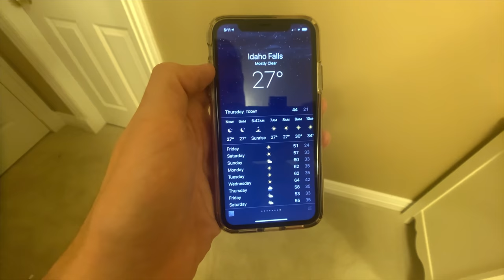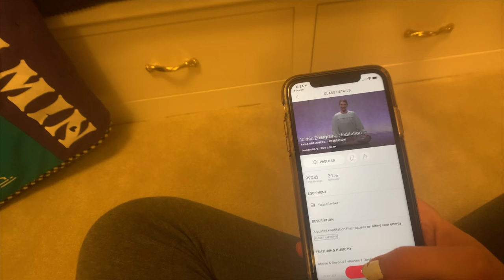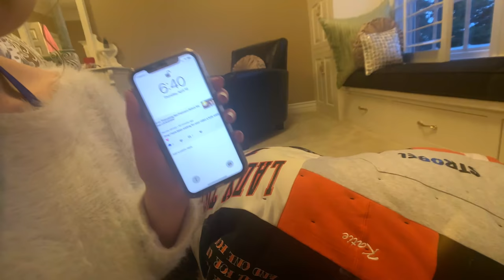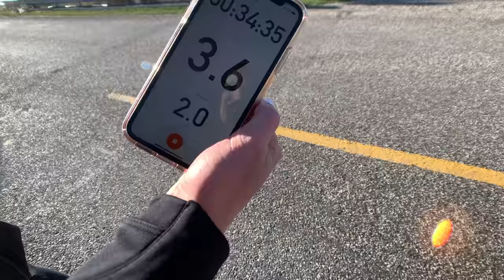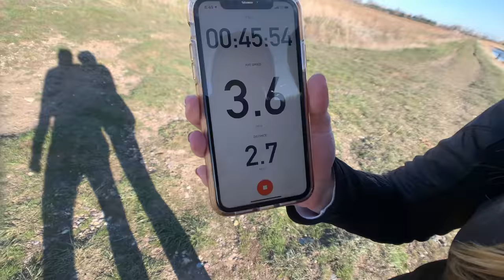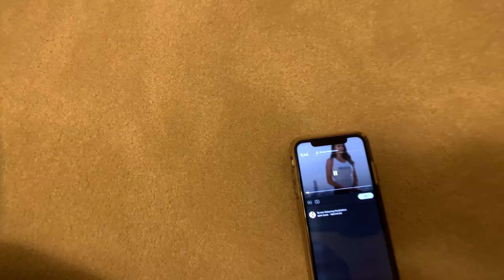We Tried Jack Dorsey’s insane 5AM Billionaire Routine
We replicated Jack Dorsey's grueling daily routine for a day. In addition to his commute -- 5.3 miles, on foot -- we woke up at 5 a.m, jumped in a cold plunge, built a sauna, meditated for an hour, fasted ALL DAY, mediated for another hour, and journaled. THIS WAS ACTUALLY SO HARD. His self discipline is insane-- it is no wonder he is the CEO of two billion plus dollar companies. We hope you enjoy watching us struggle!

Shop Our Editing Equipment
Editing/Coding Laptop (MacBook Pro 13 inch)
Everyday Editing Headphones (Sennheiser HD 559)
Final Master Editing Headphones (Sennheiser HD 660S)

Shop Our Camera Equipment
Camera (iPhone 11 256GB)